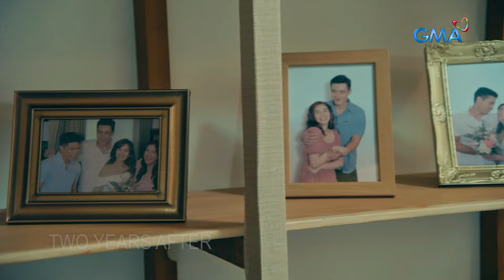Love. Die. Repeat: A love that blooms in the mystical forest! (Weekly Recap HD)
Aired (January 17, 2024): Bernard (Xian Lim) and Angela (Jennylyn Mercado) are unaware that their encounter in the mystical forest will mark the beginning of their love story.

Watch the latest episodes of 'Love.Die. Repeat’ weekdays, 8:50 PM on GMA Primetime, starring Jennylyn Mercado, Xian Lim, Mike Tan, Kim Domingo, Gardo Versoza, Valerie Concepcion, Lui Manansala, Samantha Lopez, Victor Anastacio, Valeen Montenegro, Ina Feleo, Myrtle Sarrosa, Nonie Buencamino, Malou De Guzman, Shyr Valdez & Ervic Vijandre